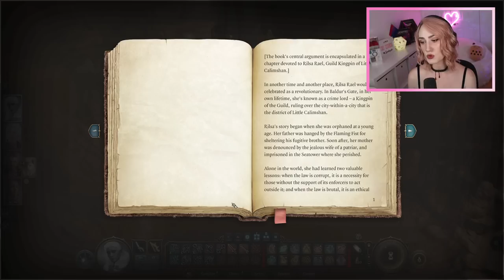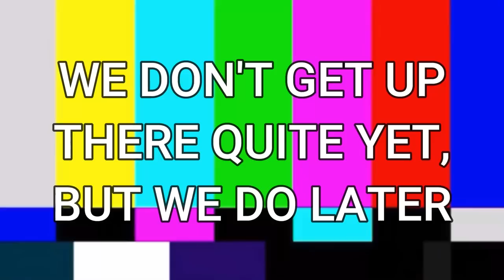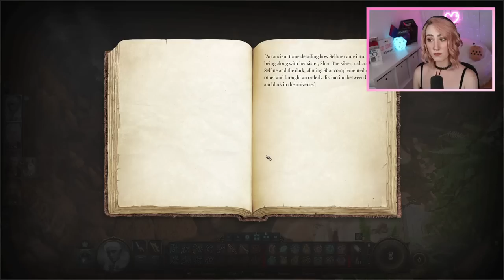[D&D Player] Wyll + Astarion Vampire Insight | Baldur's Gate 3 (Part 6) First Playthrough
Vampire vibes! I love being able to explain some of Astarion's behaviour thanks to my experience playing Vampire: the Masquerade. And the Blade of Frontiers is an absolute sweetheart. 💕 To watch and chat live, the stream is Tuesdays & Thursdays at 4 pm CST on Twitch.tv/emalynde.

"Wyll + Astarion Vampire Insight" is part 6 of Emalynde's Let's Play of Baldur's Gate 3. She did not play early access. This gaming experience is focused on TTRPG lore, narrative, realism within the setting, contrast to Divinity: Original Sin 2, and immersion. TL;DR: blind playthrough, Seldarine Drow, roleplay, Trickster Cleric, voice acting, Eilistraee, dungeons and dragons, Astarion romance, tabletop perspective.

Keywords: elf elven loredrop oc original character yandere tiefling kids react to conjured cat wyll asharak guex doni concealed hatch hideout mol elorinelle waterdeep dragonheist silfy chronic NPC adoption curse of strahd the guild hidden rulers of baldur's gate meli zaki falbes of faerun III the enticing elder mind flayer illithid speak to animals oxen camp wyll warlock karlach sending stone eye exsanguinated boar astarion vampire feed owlbear owl bear selune chest the war between selune and shar genesis of selune shar selunite prayer sheet underground passage hide rune of the eagle guardian statue DCC Emalynde disapproves tracker worm sharp-eye gurza torrack warrior gresh worg companion bullywug findal astarion vampire spawn feed happy bloodless empathy approval

HERE ARE WAYS YOU CAN CONTINUE TO FIGHT BIGOTRY:
1) Stay informed on well-sourced, evidenced current events!
2) Educate yourself on the effects of oppression & the patriarchy!
3) Listen to and amplify the voices of minorities: POC, women, etc!
4) Speak up when you hear a racist, sexist, homophobic, etc comment!
6) Support minority-owned businesses! Local, small, ethically-sourced, and environmentally-friendly ones should be given priority if you're able to!
7) Acknowledge your privilege & blind spots; if you get called out, just apologize and do better next time! Try to learn and grow and be your best.
8) Keep at it!  Sustained efforts will enact positive change. :)